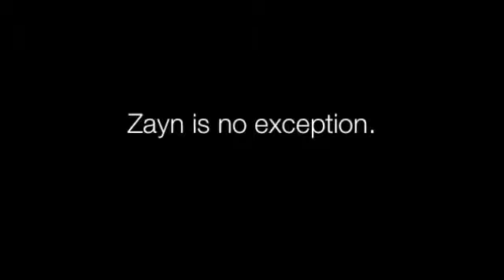Black Bird|1DFF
Black Bird

Song: Carmen by Lana Del Rey

Written By: estimated44
Trailer By: BackwrdsAngel